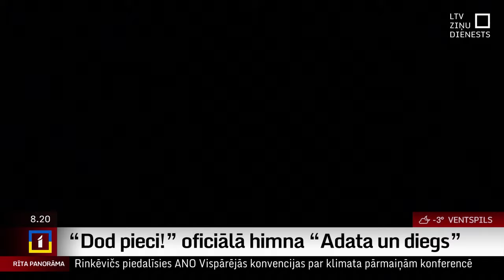«Dod pieci! 2023» himnas «Adata un diegs» pirmizrāde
Par "Dod pieci!" himnu šogad kļuvusi grupas "Sudden Lights" un Gustavo dziesma "Adata un diegs", kas ir īpaši jaunradīts skaņdarbs 2023. gada labdarības maratonam.

Šorīt “Rīta Panorāmā” viesojās Latvijas Radio 5 programmas direktors Kārlis Kazāks, kā arī Kārlis Vārtiņš un Kārlis Matīss Zitmanis no grupas “Sudden Lights”, kuri pastāstīja vairāk par šī gada “Dod pieci!” tēmu – riskam pakļautie bērni un jaunieši.